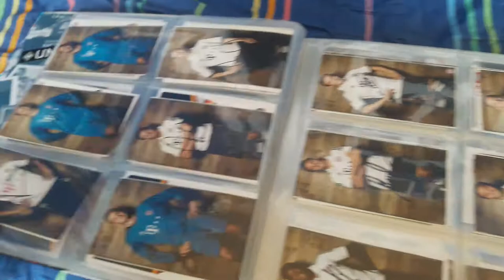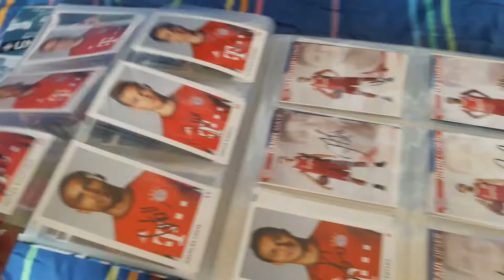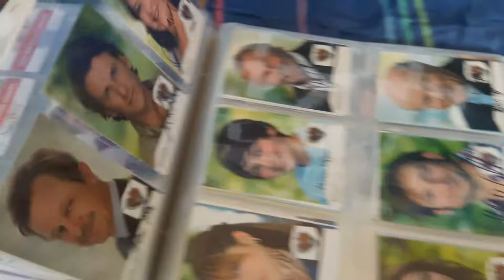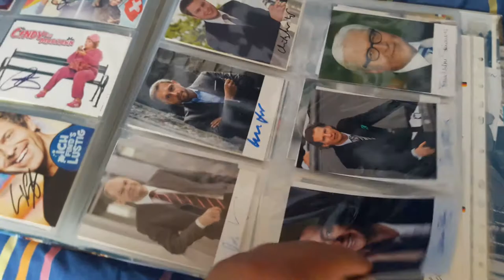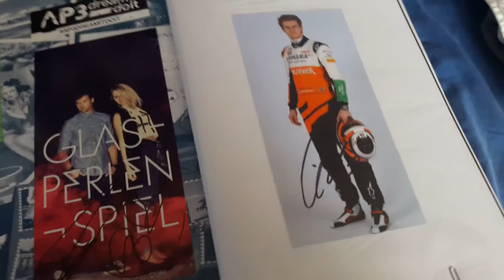Meine Autogramme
In diesem Video zeige ich Euch meine Autogramme die ich über die letzten Jahre via Post gesammelt habe. Einige Stars habe ich aber auch persönlich getroffen, und mir dann ein Autogramm geholt.  Habe aber schon lange keine mehr bestellt. Es sind aus vielen Bereichen welche dabei: Musik, Sport, Fernsehen und Comedy usw.

Viel Spaß mit den Video. LG

*Die rechte an den jeweiligen Bilden auf den Autogrammkarten hat der Fotograf der die Bilder bzw. das Bild gemacht hat.